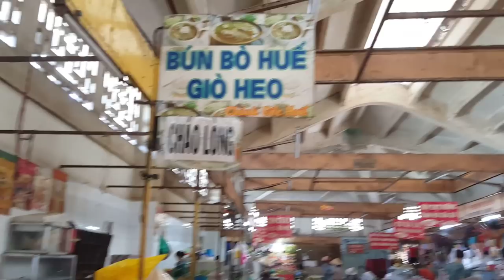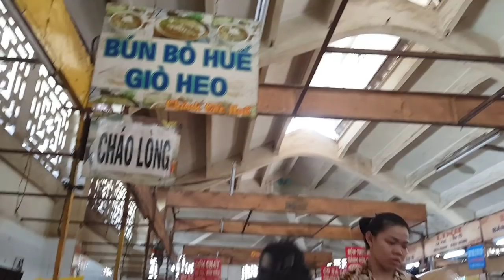ĂN BÚN Ở CHỢ HOÀ BÌNH QUẬN 5 SÀI GÒN (Ngon Rẻ Mát Mẻ)